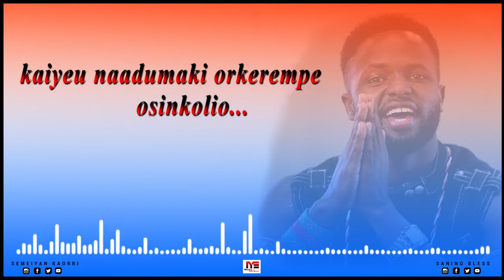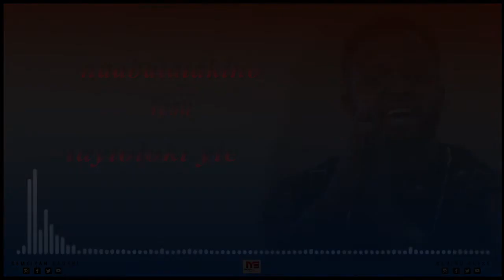KAISIS LYRICS VIDEO - ☆SANINO BLESS☆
Done by Leyian Mark Photography